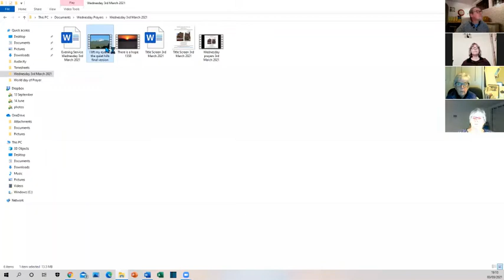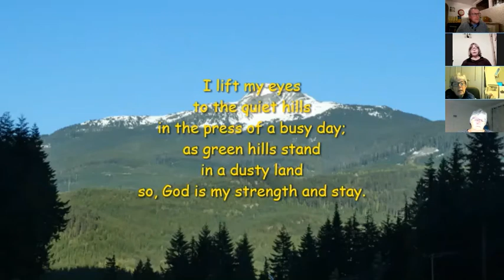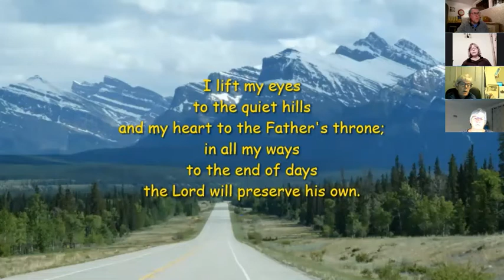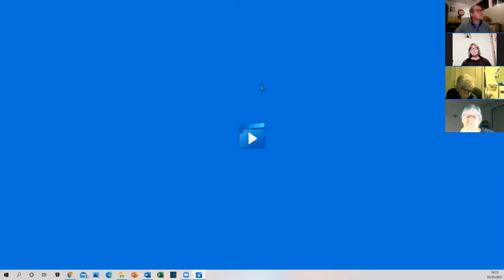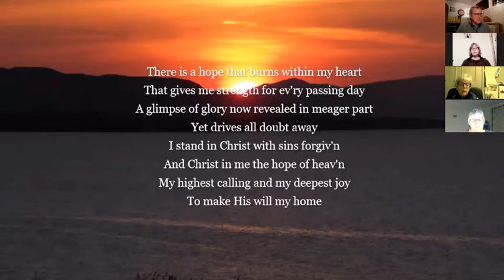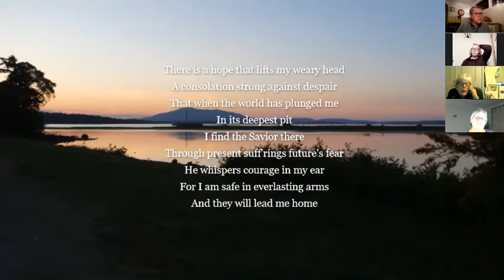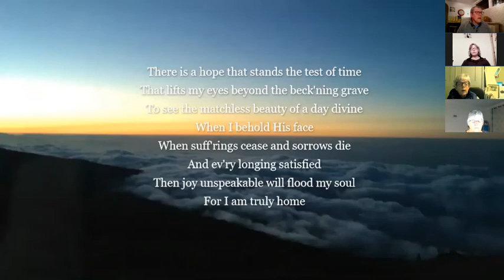Wednesday Prayer 3rd March 2021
West Orchard and Warwick Road Wednesday Evening Service for 3rd March 2021 prepared by The Reverend Peter Kimberley. Music and hymns  played by Mr Nick Wolff and Mr Tim Sheasby. Video editor The Reverend Peter Kimberley. This video is an addition to our increasing portfolio of outreaching to our congregations (and hopefully beyond) during this time of isolation. We hope you enjoy sharing worship with us.

For more information about our churches please contact the ministry team here at West Orchard and Warwick Road United Reformed Churches

Please leave us some comments or give us a thumbs up a like.
Also, if you would like us to help you pray for you, leave your prayer request in the comments and we'll certainly pray with and for you.

May you be blessed by this video.

Amen.

Best wishes from The Ministry Team here at West Orchard and Warwick Road United Reformed Churches.